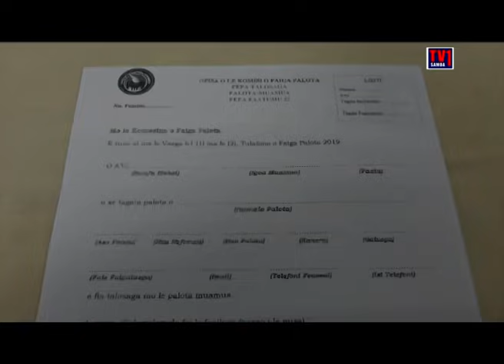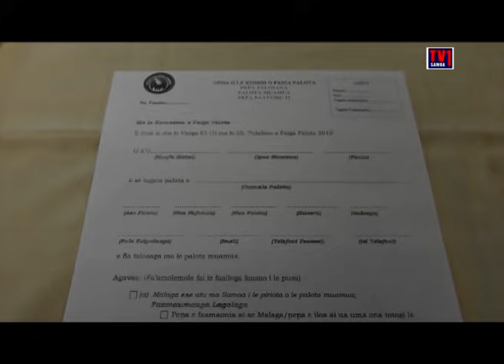Tala Fou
Ua teena e sui o le komiti a se tasi o sui tauva o le faiga palota na tea nei moliaga o le faia o faamaumauga sese faaaoga ai le pepa palota muamua